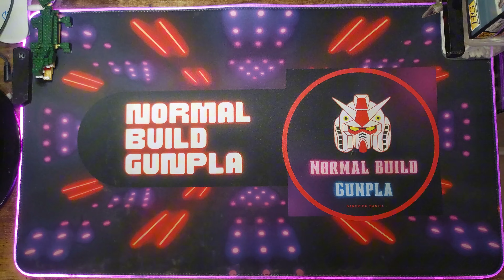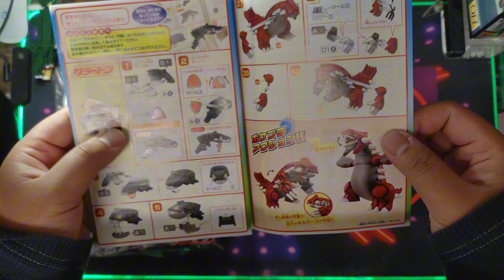Unboxing & Overview Pokemon Plamo Collection 54 Select Series - Groudon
Groudon joins the "Pokemon Plamo Collection" from Bandai! This kit is made with ease of assembly in mind, with the parts color-coded and stickers provided for his markings. He can be posed, too, thanks to a movable axis in his shoulder joints.

0:00 Intro
0:10 Unboxing
1:43 Runners
1:46 Connecting parts
3:20 Groudon poses
7:11 Outro